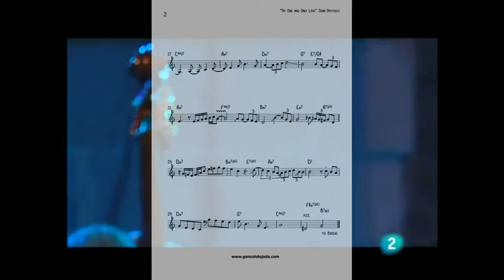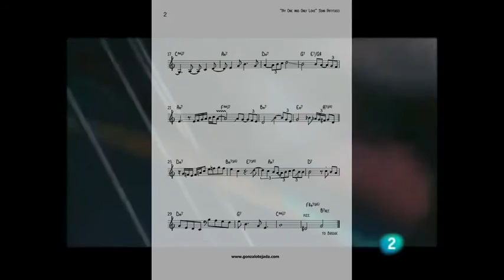MY ONE AND ONLY LOVE John Patitucci (live)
Arco Double Bass Jazz solo played by John Patitucci "My one and only love" with the Roy Haynes Trio (David Kikoski on piano)
Transcription: Gonzalo Tejada